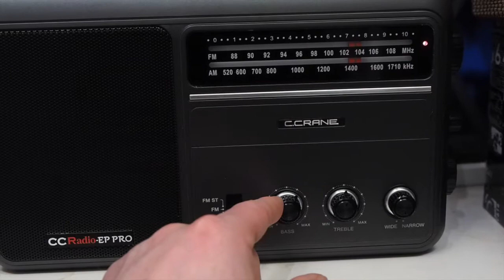Radio Seabreeze, 1395 kHz. Heard in the UK. 100 watt low power station from The Netherlands.